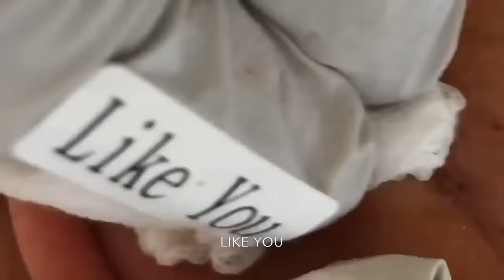Extraction point noir à l'oreille, acné, point blanc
Soigner les acnés et points noirs de l'oreille

SHORTS'TOK, la chaine de stockage de tous les shorts.
✨ Likez, commentez et n'oubliez pas d'appuyer sur le bouton de notification pour plus de vidéos !! ✨
✨ VOUS NE VOUS ENNUYEZ JAMAIS sur Shorts'Tok ✨
Nous espérons que vous nous suivrez avec beaucoup d'enthousiasme.
Si vous aimez cette chaîne de stockage de courts métrages, n'hésitez pas à partager ou même à vous abonner pour recevoir toutes nos notifications pour les nouvelles vidéos les plus drôles et les meilleures et par conséquent nous aider dans le travail que nous faisons :

AVERTISSEMENT :

Cette chaîne est uniquement à des fins de divertissement. Dans cette vidéo, nous avons essayé de créer un moment amusant pour nos visiteurs.
Nous respectons l'artiste et l'originalité de son oeuvre

shorts'tok, challenge, tik tok challenge, maquillage, transformation, gommage, french manucure, french pédicure, maquillage et transformation, soin des mains, soin du visage, soin de la peau, tuto maquillage, ongle, ongle incarné